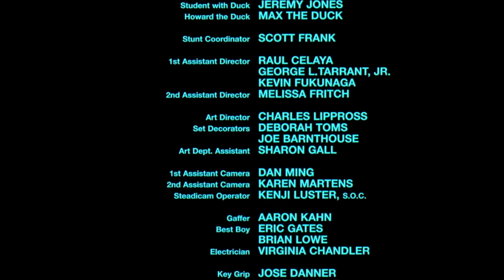George Lucas in Love - short movie - Star Wars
Remastered - 15th Anniversary Edition
Per maggiori informazioni: